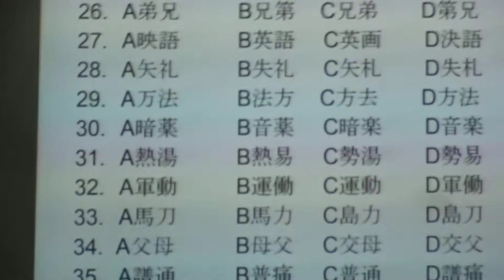Bahasa Jepang Unesa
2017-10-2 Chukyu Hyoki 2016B